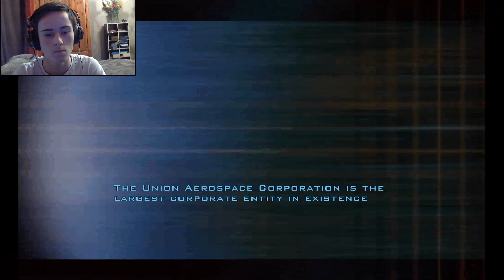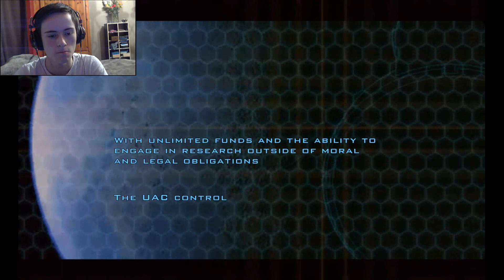♠Doom 3 BFG Edition - Part One - Welcome To Mars!♠